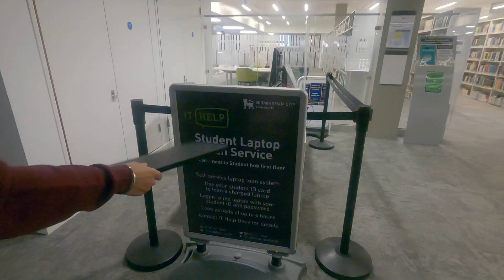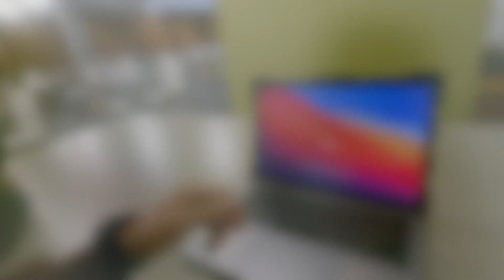IN UK🇬🇧, UNIVERSITIES WILL PROVIDE FREE LAPTOPS AND MACBOOK | HOW TO FIND JOB IN UK WHILE STUDYING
VLOG 41 - Free MacBook ?

In this video I'm going show you that how you can get free MacBook.

My name is Arjun Malhotra. I’m from New Delhi, India and currently living in Birmingham, UK.
I welcome you all to have an insight of my life through my YouTube channel.
Keep supporting.

"I HOPE YOU ENJOY WHAT I ENJOY"

Thanks.

information on my channel is based on my studies, expertise and experience.
Please use any information at your own risk, and I
am not responsible for anything that happens because of my information.
Also, any responses to your comments are also focused on my
own research and so please use them at your own risk.